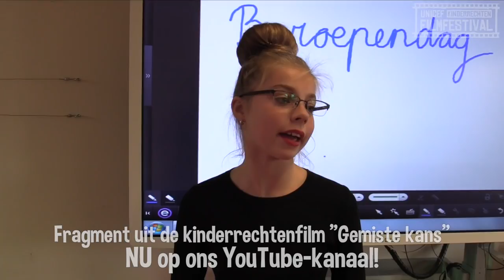Filmcoach Freek - #3 - UNICEF Kinderrechten Filmfestival